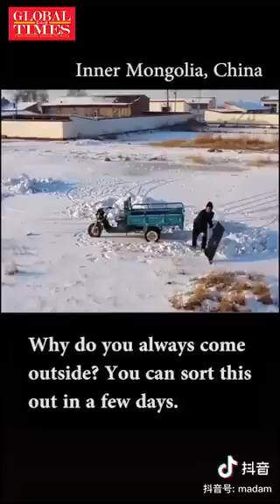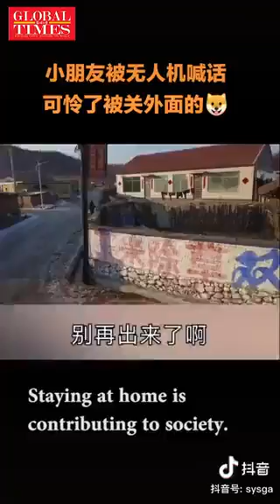Global Times Coronavirus Drone Giving Alerts and Orders to Chinese Residents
Footage reported by the Global Times to be from a drone also equipped with a loudspeaker for issuing warnings and directives at residents. Innovative, but a little dystopian. What do you think?